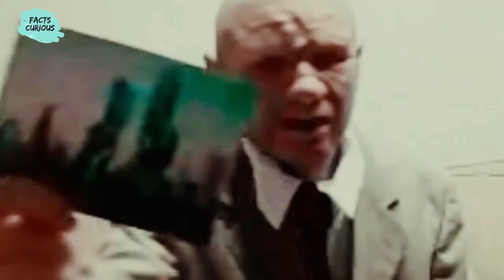ऐसे लोग जिन्होंने किया समय यात्रा का अनुभव | People Experienced Time Travel Slip in Hindi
In this video you are going to watch some of the rael experience people did in teems of time travel.